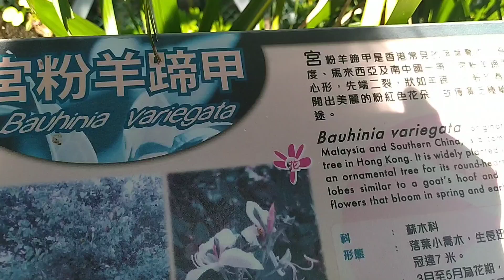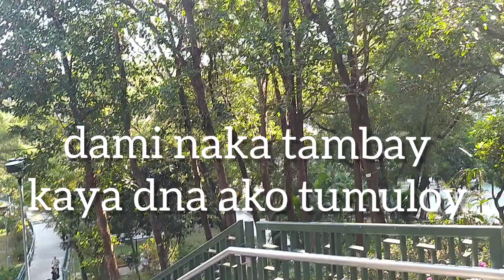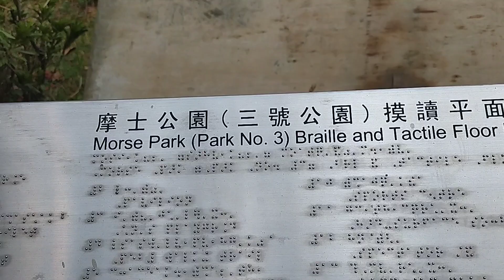MORSE PARK #3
Everything about life of an OFW (Overseas Foreign Worker)
How our life is while alone and away from out loved ones and families. How we handle stress, homesickness and pressures. And most eapecially, how we keep connected with our loved ones back home.